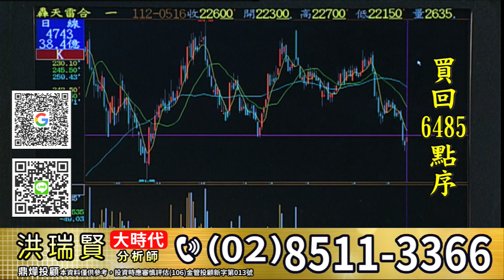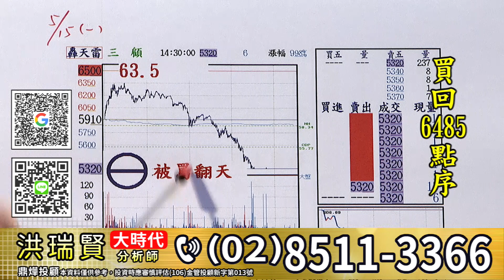20230516大時代 洪瑞賢分析師